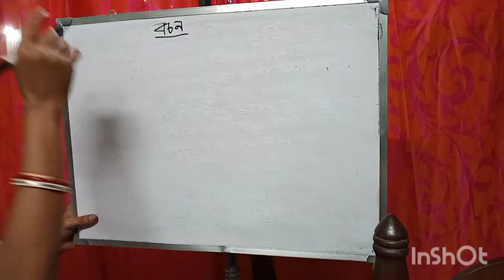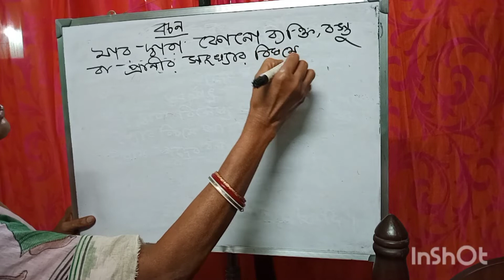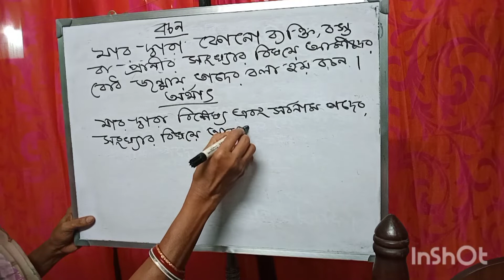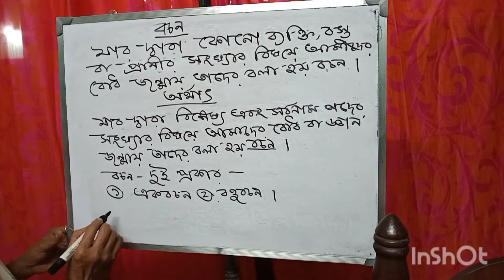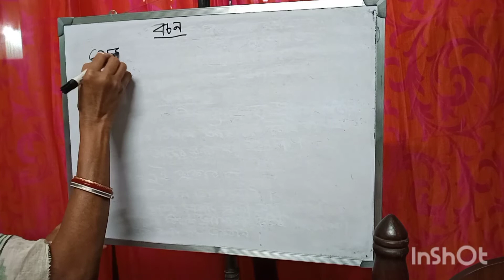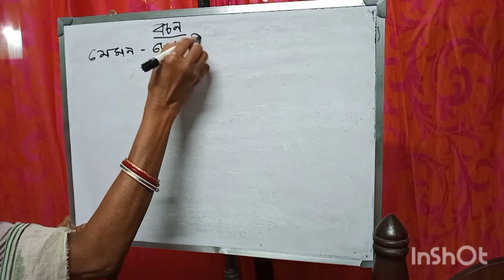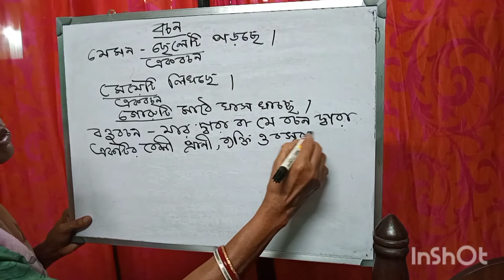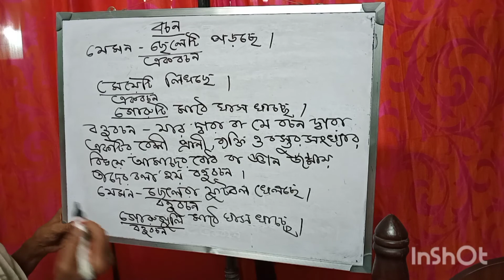বচন সম্পর্কে বিস্তারিত আলোচনা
বচন সম্পর্কে বিস্তারিত আলোচনা। বাংলা ব্যাকরণ আজকের বিষয়। Class iv to x#bengaligrammar